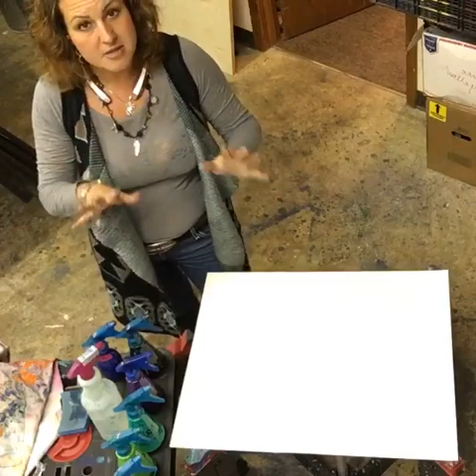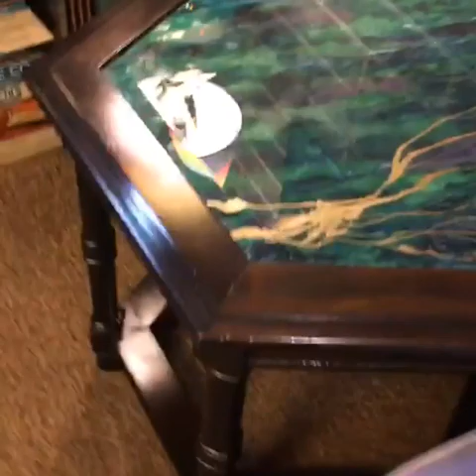How to Turn Glass Top Tables into ART with Unicorn SPiT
How to turn an ordinary glass top table into an EXTRAVAGANT Polished Stone Top Table!!! You can make any glass look like marble, granite or stone!

This is an awesome way to do fluid art or pour on glass to utilize the glass as the top of the table by having the paint on the underside.

This video is from a LiVE Stream in 2016.

Be sure to join our Facebook Group for more unique tutorials and inspiration from us and other DIYers!!